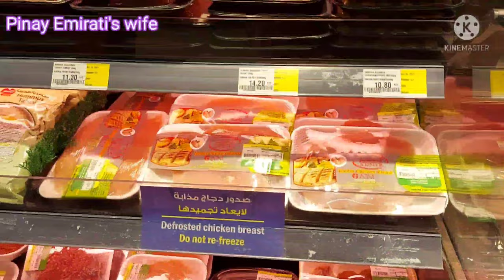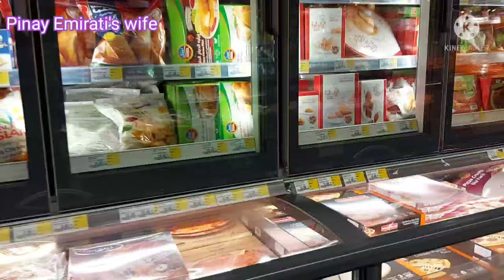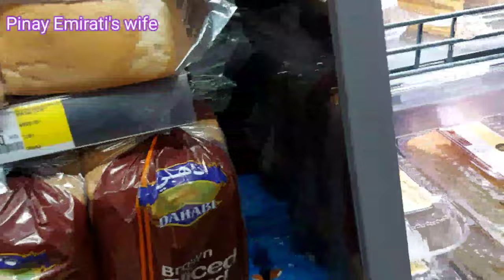Nag grocery+ movie date with my family..